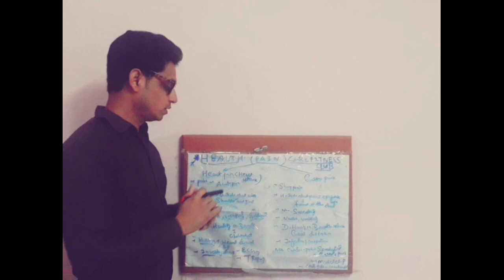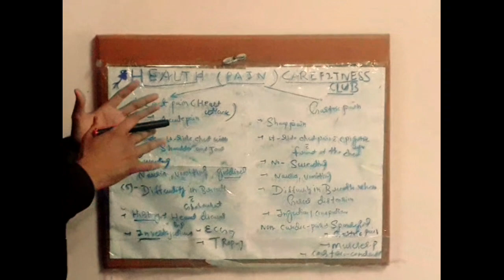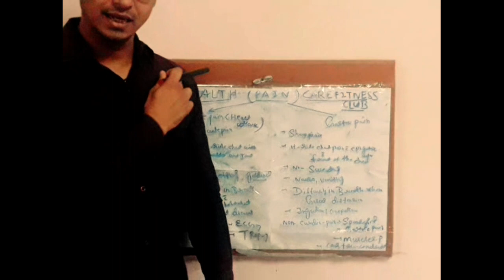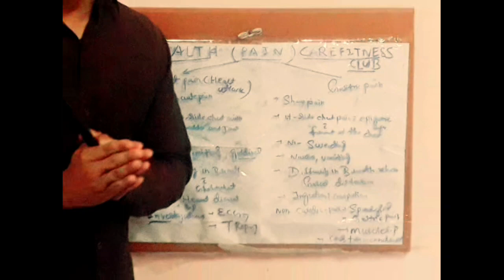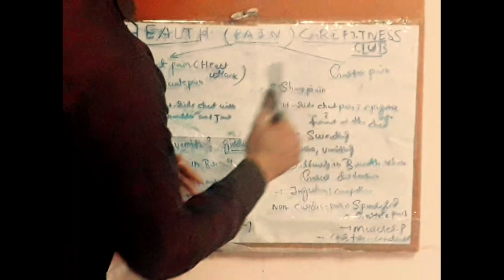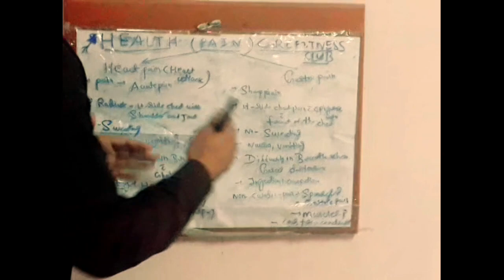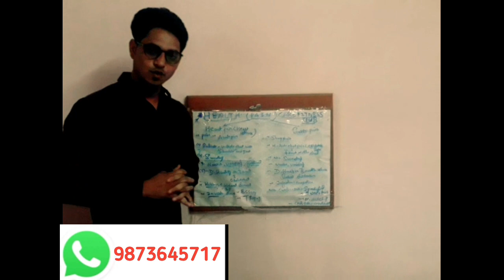Different Between Heart pain and Gastric pain, don't panic watch tha video till tha end for more inf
Gas pain in the chest is usually not a cause for concern, though it can lead to pressure or discomfort. It can also be difficult to tell apart from other chest pain, including that associated with a heart attack.
People often describe gas pain in the chest as a tightness or discomfort in the chest area. As well as the pain, there may be a slight burning or stabbing sensation. The pain may also move to the abdomen.
Other symptoms of gas pain in the chest may vary in each case, depending on the cause, but can include:

burping

bloating

indigestion

excess flatulence

nausea

Gas pain vs. heart pain

The sensation of gas pain can be worrying, as it may be difficult to tell apart from heart-related pains, such as those of a heart attack.
Gas that gathers in the stomach or left part of the colon can feel like heart-related pain.
More suggestions and quires drop yr question in comments box
More relative vedioes watch on =
Healthcare finess club